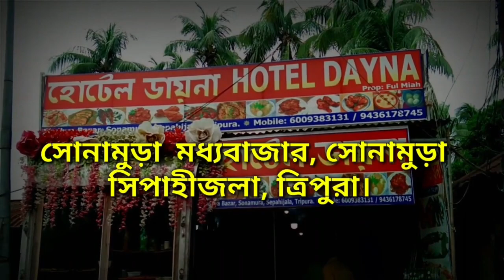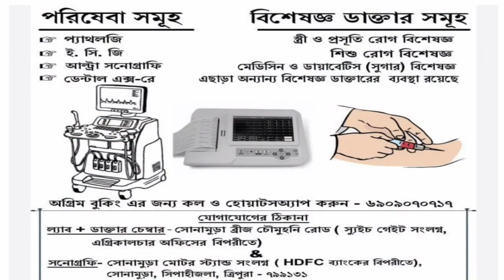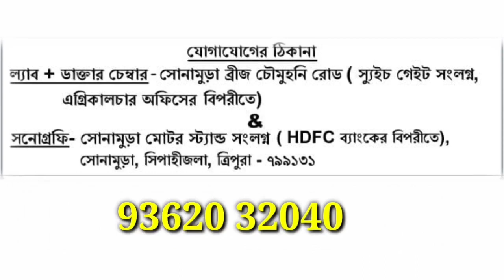সামাজিক কাজে পিছিয়ে নেই স্মাইল ফাউন্ডেশন ! উম্মে সালমার চিকিৎসার জন্য আর্থিক সহায়তা প্রদান।